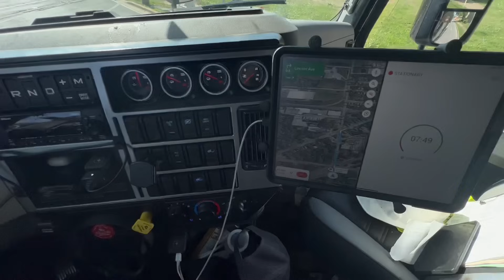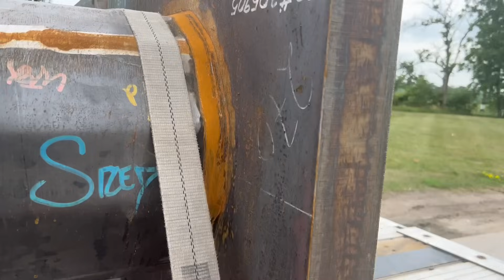The stretched Peterbilt is back!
Mudflap link (Completely free to use) and you get $10 off on your first fuel up!: